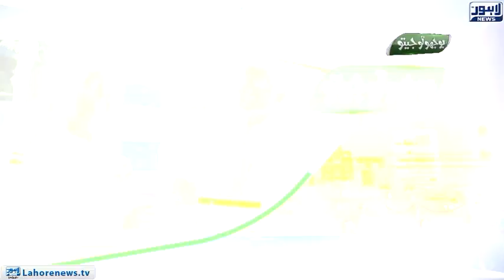Bhoojo To Jeeto With Mahnoor Iftikhar | 12-Nov-2022 | Lahore News HD